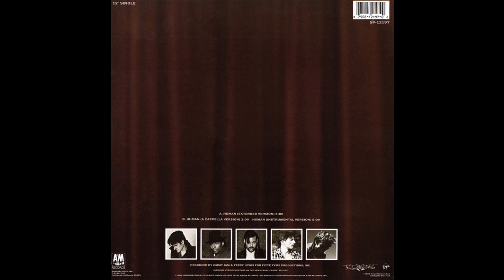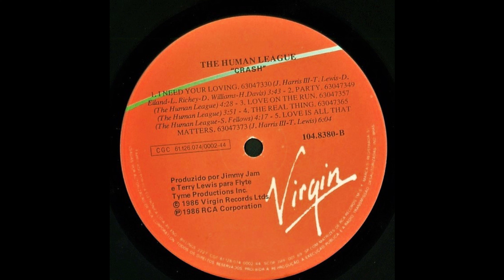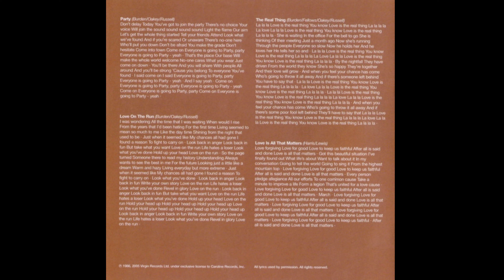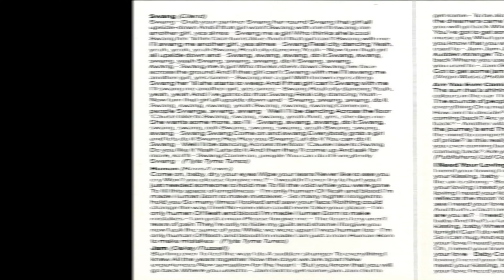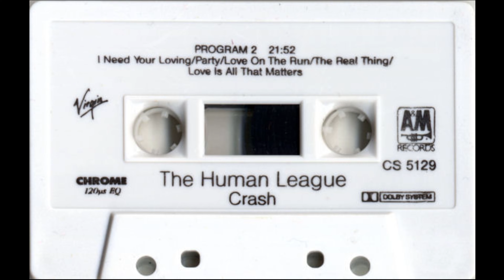The Human League - Human (Remix)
Versión remezclada de este tema de este grupo británico de música synth pop y que publicaron en su álbum "Crash" en 1986